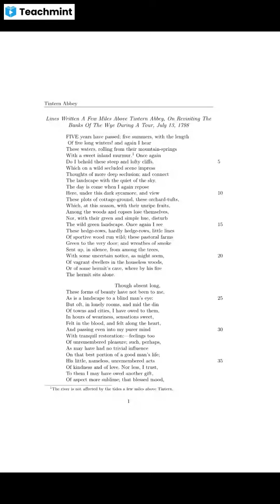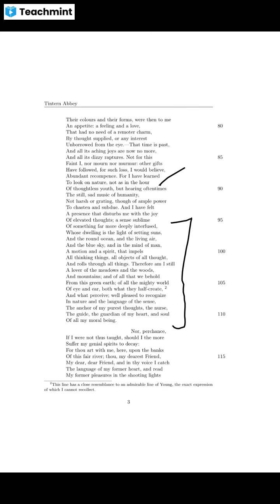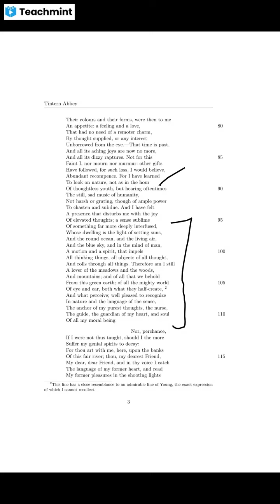Tintern Abbey Explanation line no: 80-120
Tintern Abbey 80_120